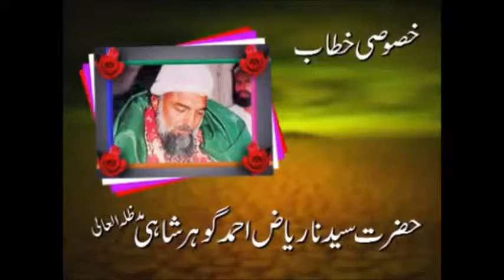Allah Ki Dosti|Friendship with Allah|Gohar Shahi